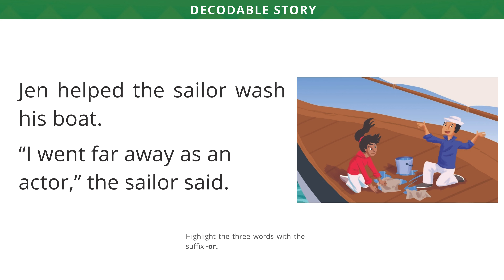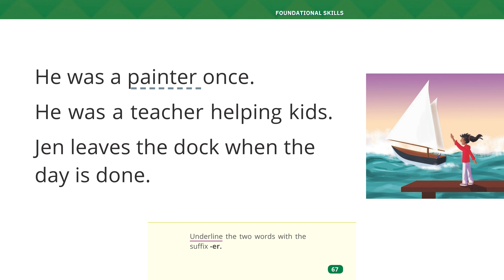The Sailor DECODABLE STORY/ Unit 5 Lesson 2 / myView literacy Grade 1